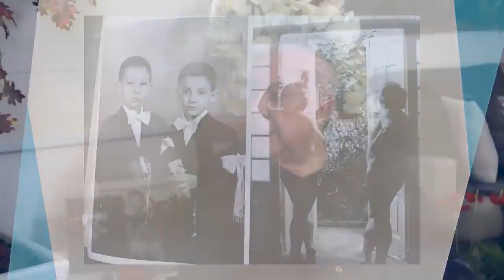HOMENAGEM: SÉRGIO MAMBERTI CASTELO RÁ TIM BUM E MORDOMO EUGÊNIO: INESQUECÍVEIS PAPÉIS: LEGADO.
Sérgio Mamberti é ator, diretor, produtor, autor e até político porque foi  durante 12 anos no Ministério da Cultura como Secretário de Música e Artes Cênicas e Secretário da Identidade e Diversidade Cultual  e Presidente da Funarte no Governo Lula. Mamberti é filiado ao PT e defende o Movimento Lula Livre. Tem 80 anos de idade  e praticamente 63 de carreira, nasceu em Santos, São Paulo .Tem dois filhos, vários netos e uma longa história na televisão, com  doIS destaques muito especiais: o Castelo Rá Tim Bum e a novela Vale Tudo, onde fazia o Mordomo EugÊnio na novela Vale tudo. ENTREVISTA FOI AO AR ORIGINALMENTE HÁ 2 ANOs, no dia 2 de setembro de 2019. SERGIO MAMBERTI MORREU HOJE 3/9/21.

Quer receber mensagens da Leda Nagle lá no Telegram?

Nunca mais perca horas usando vassoura, rodo e panos de chão.